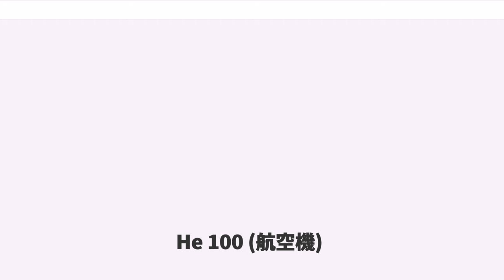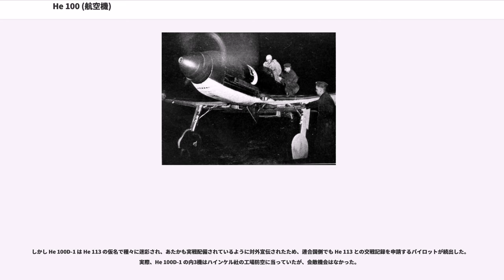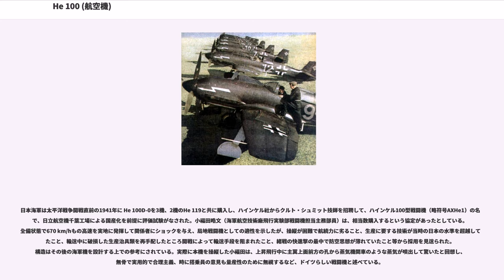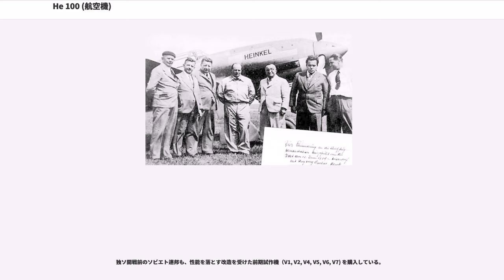He 100 (航空機)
ハインケル He 100は、ドイツのハインケル社が1938年に初飛行させた、高速の単発単座レシプロ戦闘機。世界速度記録樹立時He 112U, He 113 という名称でプロパガンダとして公式発表したケースもあった。計19機が試作されたが、制式採用されずに終わった。大日本帝国海軍が本機を購入したことでも知られる。

メッサーシュミット Bf 109 との競争試作に破れた前作 He 112 の捲土重来を期し、ドイツ航空省からの正式な試作下命なきまま社内コード P.1035 の下で自主開発が進められた。

双子のギュンター兄弟 () が設計を指揮し、製作順により当初 He 113 の名が与えられていたが、不吉な番号「13」の通り、完成間近の1937年にヴァルターが交通事故で早世したことで遺作になってしまい、He 100 に改称された試作1号機 (V1) は、翌1938年1月22日に初飛行した。

He 112 が Bf 109 より劣速で、上昇力でも運動性でも劣ったことへの反省から、軽量化と徹底的な生産合理化、高速化のための空力的洗練が図られた。抵抗を減ずるため集中冷却器を排し、主翼外板を表面冷却器とした結果、同じダイムラー・ベンツ DB 601A を搭載する当時の新鋭機 Bf 109E より、80km/h優速を示した。He 112 や Bf 109 で離着陸時の事故を多発させていた外側引込式主脚に対し、間隔が広く一般的な内側引込式に改められていたが、過剰な軽量化のため故障が頻発した。

また九七式戦闘機以降の一連の中島飛行機製単座戦闘機と同様に、主翼前縁後退角を0とする手法は本機以降ハインケル社でも常套化し、He 280, He 219, He 162 らに受け継がれている。内翼の上反角も0で、軽い逆ガル翼を構成している。

1938年6月5日、ドイツ空軍内では異例にハインケル社に好意的だったエルンスト・ウーデット大佐自ら操縦桿を執り、通常型1,175hpエンジンの試作3号機 (V3) で100km周回区間の世界速度記録634.32km/hを出すや、航空省はこれを He 100 ではなく He 112U （U はウーデットの頭文字）の成果として発表した。更に水・メタノール噴射装置付高過給仕様の改造 DB 601 (短時間出力1,750hp)に換装し、翼弦を短縮した増加試作8号機 (V8) は、ハインケル社テストパイロットのハンス・ディターレの操縦で1939年3月10日に高度50m以下1km区間746.606km/hの公認記録を樹立したが、空軍省はこれも実戦配備中の He 112U によるものとして対外宣伝した。

期待通りの高性能を発揮した He 100 の制式採用をハインケル社は確信したが、戦闘機をメッサーシュミット社の専任とする事が空軍省の当時の方針とされていた。また、He 100自体の機体設計も、被弾率の高い主翼を表面冷却器に当てたことが脆弱性を高めることは自明であり、高い失速速度と高翼面荷重、発動機架まで廃止してエンジンをバルクヘッドに直付けするなど「凝り過ぎ」と評された生産性・整備性上の問題点も多く、実用性に対する懸念は当初から強く持たれており、前線で活躍中の Bf 109 の大量産を減じてまで He 100 を並行配備すべきとの積極的な支持が得られず（搭載するDB 601エンジンの生産数が限られていたため、He 100を生産すれば、同エンジンを搭載するBf 109/Bf 110の生産減となる）、それまでの努力は水泡に帰した。

更に、航空省と宣伝省はメッサーシュミット社に速度記録用の Me 209 (Bf 109R) を特製させて He 100 の記録を塗り替え、これを大々的に対外宣伝したのみならず、記録更新を目指したハインケル社に禁止命令を下した。このMe 209は実用戦闘機化が計画され、製作された4号機にあたるMe 209V4はDB 601Aエンジンを搭載し、トラブルの多い表面冷却をやめ、主翼下面に通常型のラジエーターを備え1939年に初飛行した。しかしHe 100とは異なり、元が速度一辺倒で設計された機体だけに実用機として使用するには問題が多く、肝心の速度性能も機体の改修や武装によって機体重量が増加したためBf 109Eを下回るまでになった。そのため今後改善の見込みがないとされ、開発計画は中止となった。結果としてHe 100はHe 177の開発経緯と同様に様々な説が語ら...